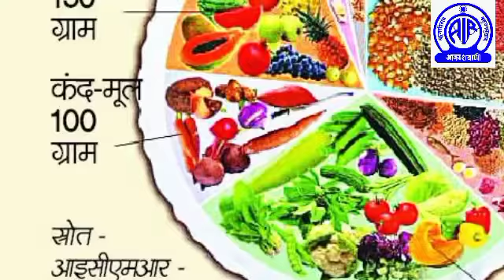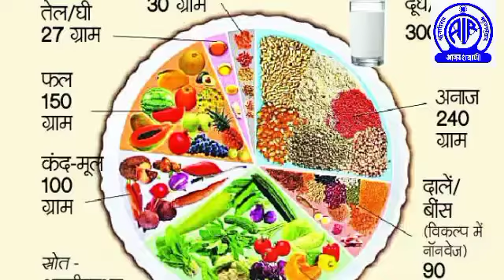भेटवार्ता- विषय//पोषण आहार//डॉ.आर.एस.जयंत से जयशेखर की वार्ता